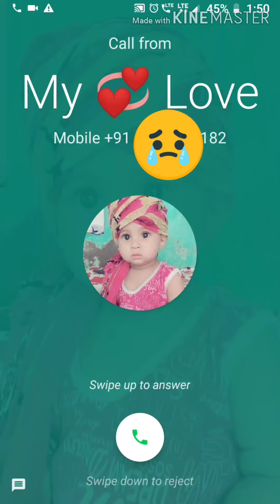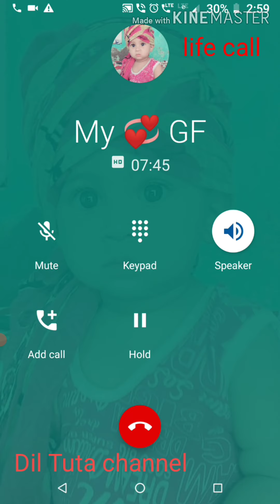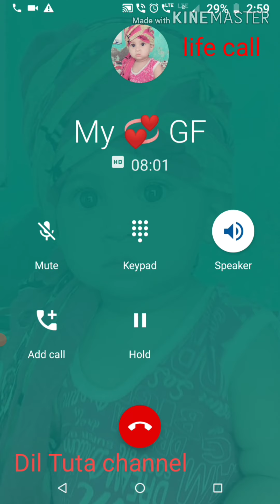😭Last Phone Call😭 | gf bf real call recording after breakup 😭gf bf sad call recording 😭 part 1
Last 😭Phone Call😭 | gf bf real call recording after breakup😭 gf bf sad call recording यह तो लास्ट है इस प्यार की देखो आगे-आगे बहुत अच्छी-अच्छी वीडियो रिकॉर्डिंग मिलेगी///This is the last one, this love will look very good video recording प्यार की स्टार्टिंग भी अभी मेरे पास है। पहले लास्ट दिखा दूं। फिर तुमको प्यार की फर्स्ट दिखाऊंगा। कैसे बात होती थी, कैसे साथ रहते थे क्या-क्या होता था क्या क्या बातें होती थी आज देखो?//I still have love's starting. Let me show the last one. Then I will show you love's first. Look how things used to be, how they used to live together, what happened and what things used to happen today.//Dil Tuta#DilTuta#DilTuta#Dil Tuta#DilTuta#DilTuta#Dil Tuta#DilTuta#DilTuta Last 😭Phone Call😭 | gf bf real call recording after breakup😭 gf bf sad call recording यह तो लास्ट है इस प्यार की देखो आगे-आगे बहुत अच्छी-अच्छी वीडियो रिकॉर्डिंग मिलेगी///This is the last one, this love will look very good video recording प्यार की स्टार्टिंग भी अभी मेरे पास है। पहले लास्ट दिखा दूं। फिर तुमको प्यार की फर्स्ट दिखाऊंगा। कैसे बात होती थी, कैसे साथ रहते थे क्या-क्या होता था क्या क्या बातें होती थी आज देखो?//I still have love's starting. Let me show the last one. Then I will show you love's first. Look how things used to be, how they used to live together, what happened and what things used to happen today.//Dil Tuta#DilTuta#DilTuta#Dil
 Tuta#DilTuta#DilTuta#Dil Tuta#DilTuta#DilTuta